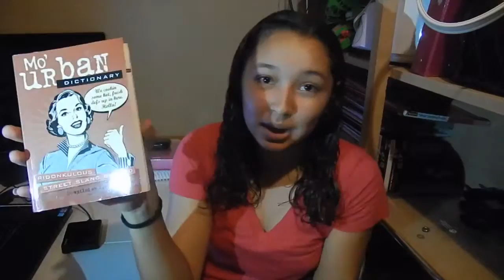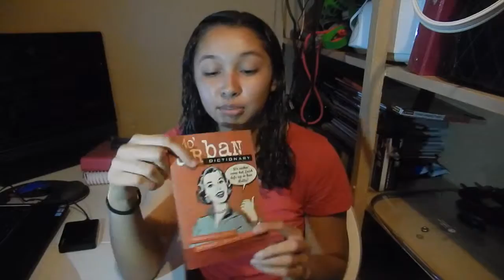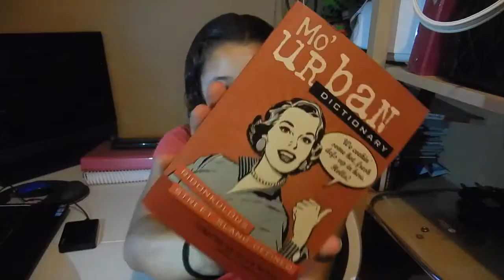Reading The Urban Dictionary?!?!?!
Hello guys, I am back with a new video FINALLY, it's been awhile but with school and everything else it's hard to cram everything into one but I hope you guys enjoy this video.

xoxo
Hunter